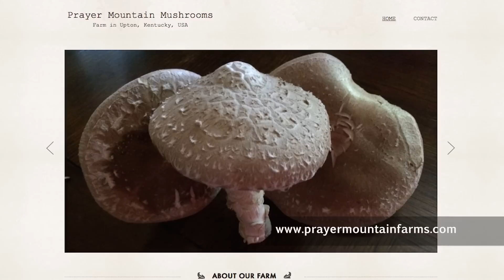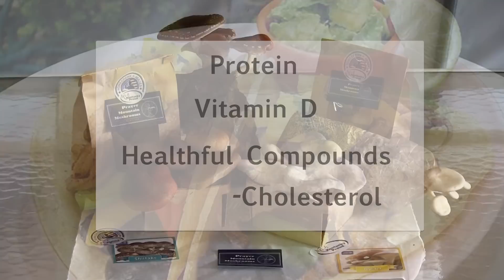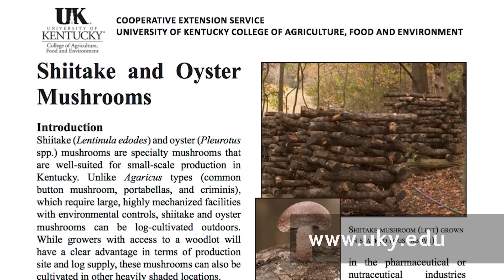Shiitake & Oyster Mushroom Farming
We talk with Andrew from Prayer Mountain Mushrooms about how to grow your own mushrooms starting with sawdust.